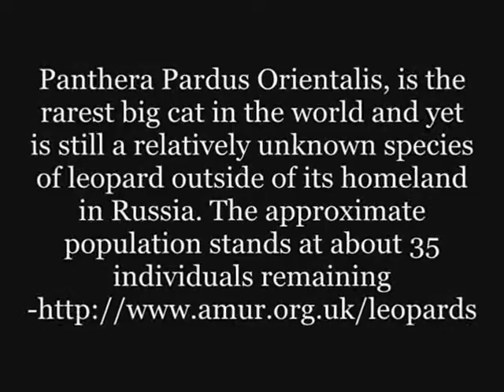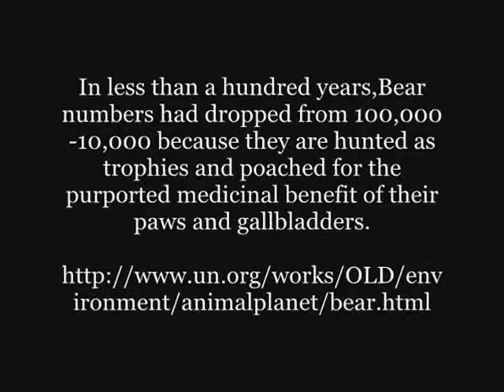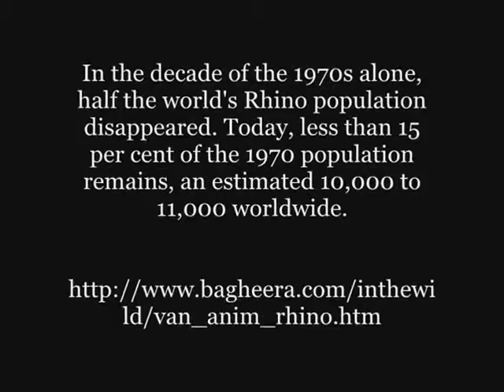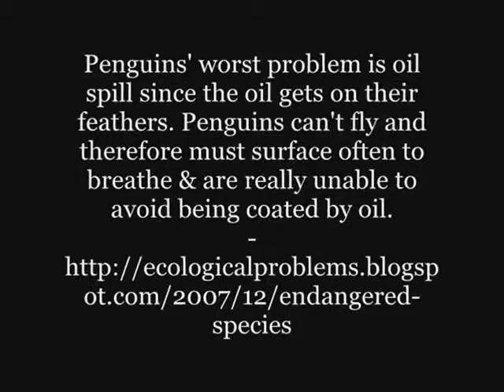Endangered Animals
This is a video meant to inspire you to help our wildlife.